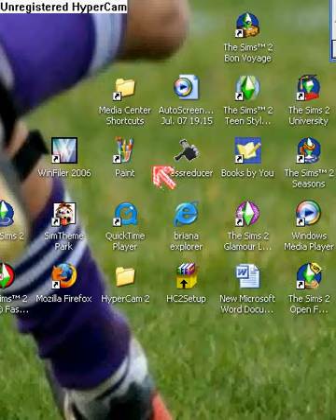the japoliana show episode #5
omg dora wont die